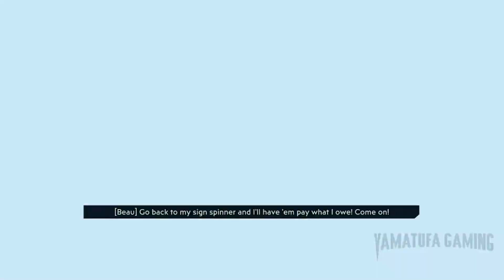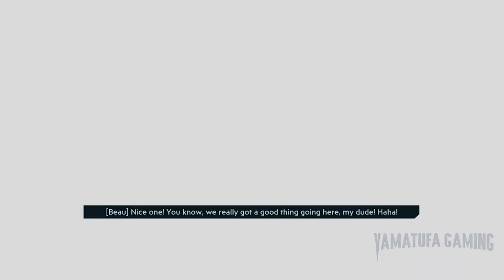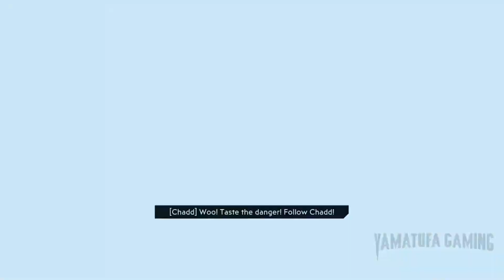Borderlands 3 Ultimate Edition [Switch] Gameplay Walkthrough Part 20 | No Commentary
footage / gameplay is recorded from a Switch OLED

The quintessential Borderlands 3 experience, now on Nintendo Switch™!
Borderlands 3 Ultimate Edition is the quintessential Borderlands 3 experience, now on Nintendo Switch Make some Mayhem at home or on the go with the award-winning base game plus all six content add-ons and the full collection of bonus cosmetic packs!

Blast through multiple worlds as one of four Vault Hunters—the ultimate treasure-seeking badasses of the Borderlands, each with deep skill trees, abilities, and customization.
Play solo or join a friend in two-player online co-op to take on deadly enemies, score loads of loot, and save your home from the most ruthless cult leaders in the galaxy.

Includes:
• Borderlands 3 base game
• Moxxi's Heist of the Handsome Jackpot*
• Guns, Love, and Tentacles: The Marriage of Wainwright & Hammerlock*
• Bounty of Blood*
• Psycho Krieg and the Fantastic Fustercluck*
• Designer's Cut*
• Director's Cut*
• 30+ cosmetic items

*Each available as a separate download through the Nintendo eShop at no additional cost. Requires download and installation of Borderlands 3 base game to access.

YOUR VAULT HUNTER, YOUR PLAYSTYLE
Become one of four extraordinary Vault Hunters, each with unique abilities, playstyles, deep skill trees, and tons of personalization options.

LOCK, LOAD, AND LOOT
With bazillions of guns and gadgets, every fight is an opportunity to score new gear. Firearms with self-propelling bullet shields? Check. Guns that grow legs and chase down enemies while hurling verbal insults? Yeah, got that too.

A MAYHEM-FUELED THRILL RIDE
Discover new worlds beyond Pandora, each featuring unique environments to explore and enemies to destroy. Tear through hostile deserts, battle your way across war-torn cityscapes, navigate deadly bayous, and more!

QUICK & SEAMLESS CO-OP ACTION
Play with a friend in online co-op, regardless of your level or mission progress. Take down enemies and challenges as a team, but reap rewards that are yours alone—no one misses out on loot.

No. of players:
Single System (1), Local wireless (1-2), Online (1-2)

Genre:
Action, Role-Playing

Publisher:
Take-Two Interactive

Game file size:
8.5 GB + 15,1 GB DLC Download

Supported languages:
English, French, German, Italian, Japanese, Korean, Portuguese, Russian, Simplified Chinese, Spanish, Traditional Chinese